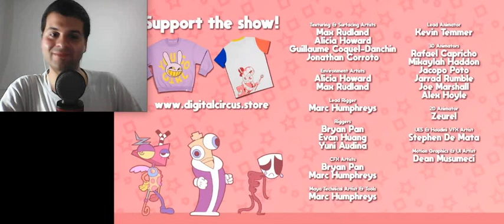MOReaction 70: THE AMAZING DIGITAL CIRCUS: PILOT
Another one of those videos that become so popular so quick!
But of course there is always a good reason ;)